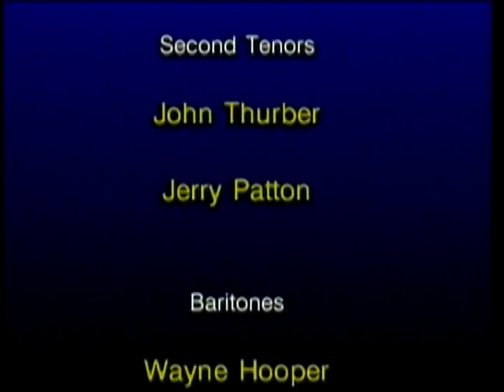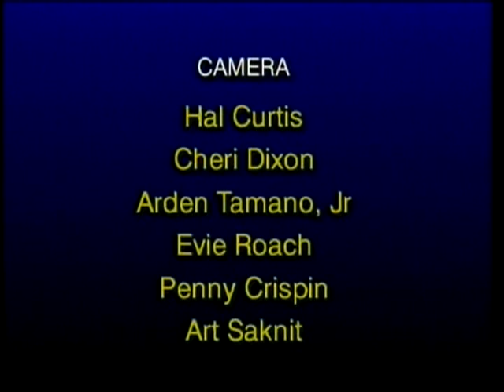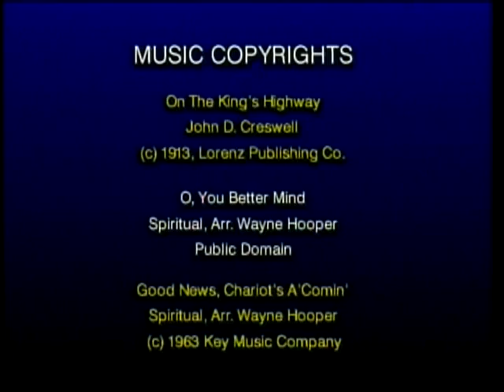THE KINGS HERALDS/ LOS HERALDOS DEL REY - 80 ANIVERSARIO - PARTE 4